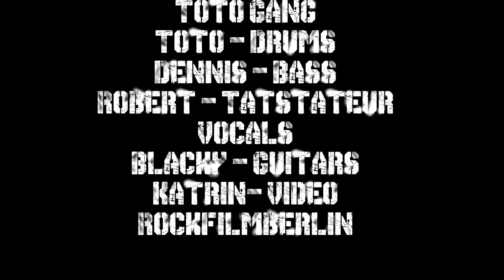Do it again - Toto Gang - Steely Dan